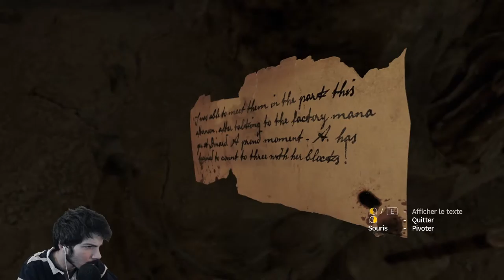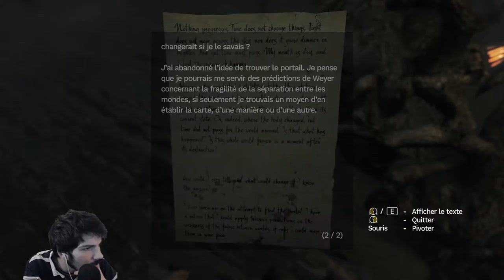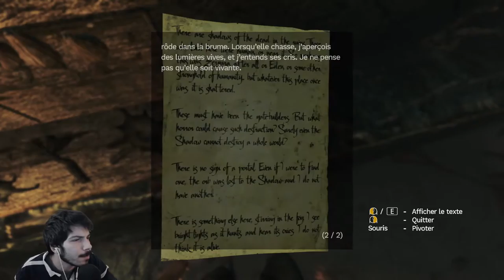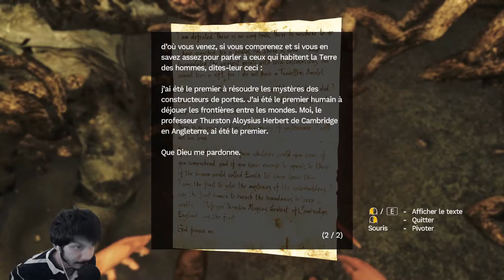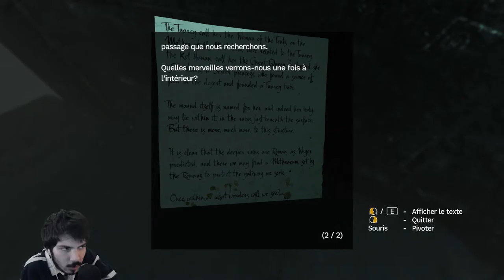L'AMULETTE ! - Amnesia : Rebirth Épisode 2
Et c'est (enfin) la suite d'Amnesia Rebirth ! Cette fois-ci, on va commencer à plonger dans des questionnements qui semblent au cœur du jeu